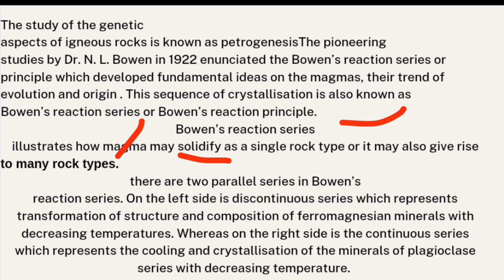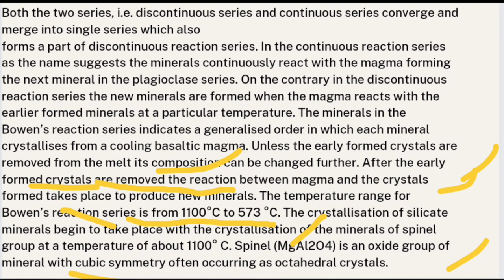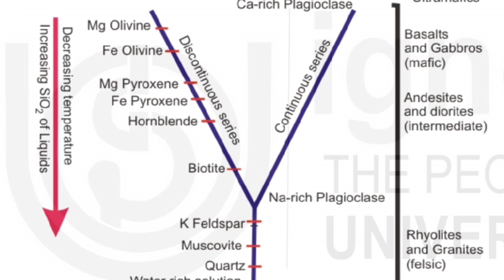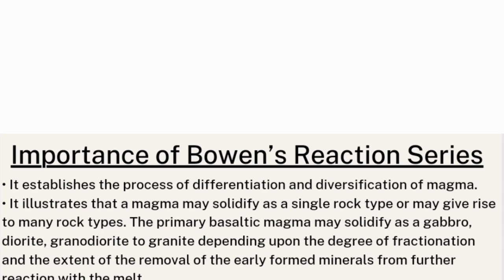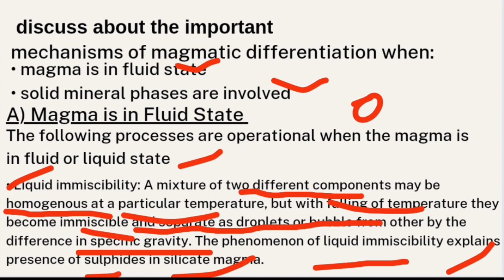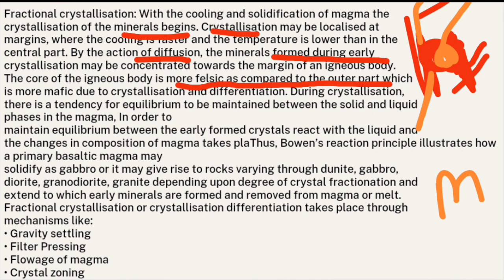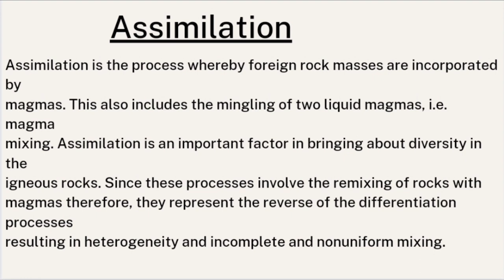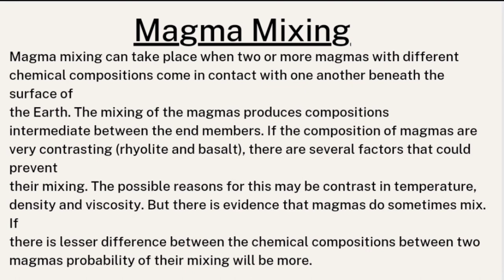reaction series#|BGYCT135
Geology|petrology|Bowen's reaction series#|BGYCT135| Unit 4 |Full explanation with notes